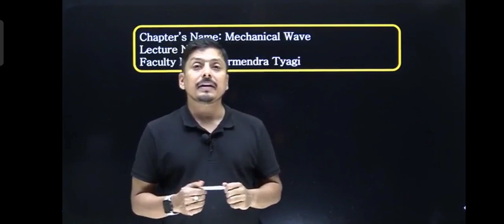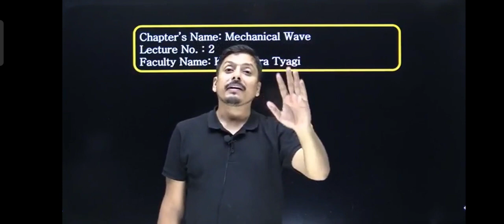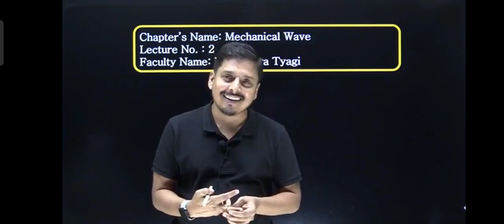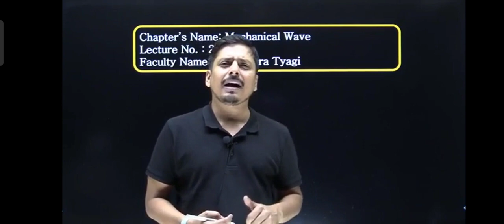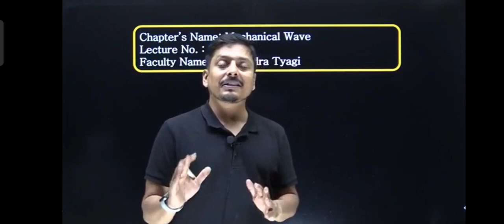IIT-JEE Success Story of Kt Sir Students|Apni Kaksha's Kt Sir Motivation🔥|Drona Batch|AmanDhattarwal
Guys I hope you like this video